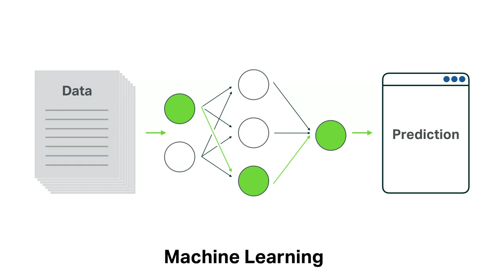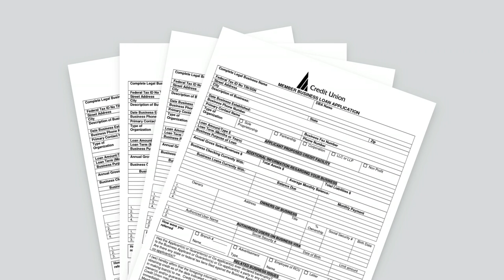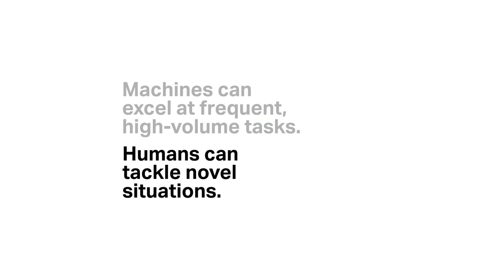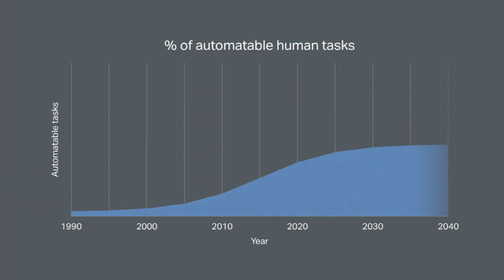The jobs we'll lose to machines -- and the ones we won't | Anthony Goldbloom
Machine learning isn't just for simple tasks like assessing credit risk and sorting mail anymore -- today, it's capable of far more complex applications, like grading essays and diagnosing diseases. With these advances comes an uneasy question: Will a robot do your job in the future?